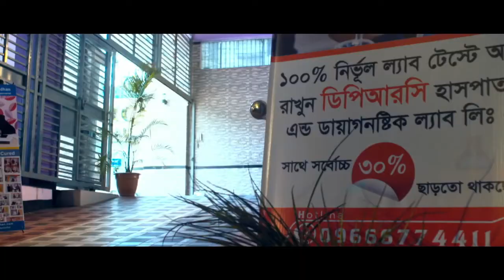প্রবাসীদের বিভিন্ন জোড়া ব্যথার সহজ চিকিৎসা দিলেন বিশেষজ্ঞ ডাক্তার | Best Doctor in Bangladesh